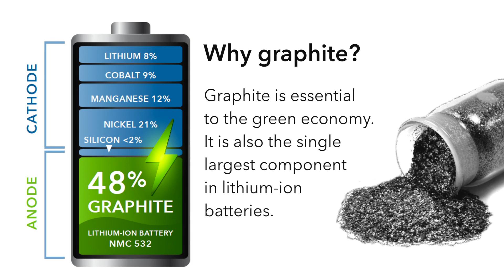How graphite is processed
Take a tour of our graphite properties in Quebec and Namibia and see how we process graphite at Lac des Iles Quebec.